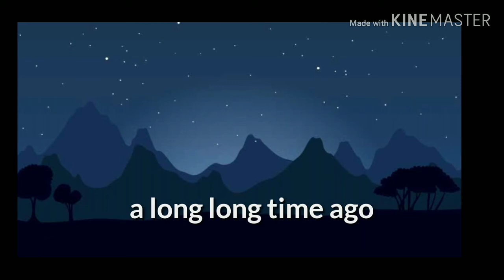My demon guardian (part 1)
I so sleepy 😴